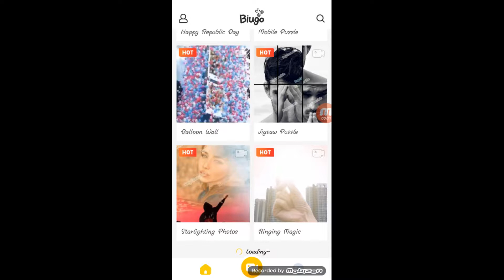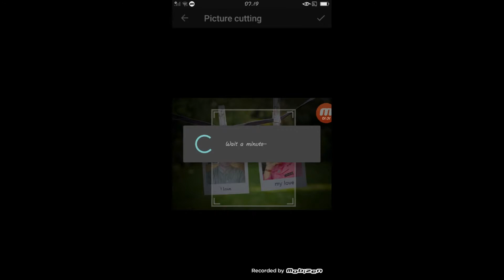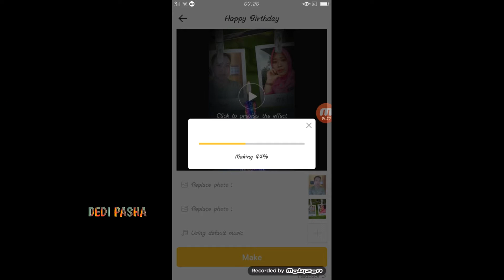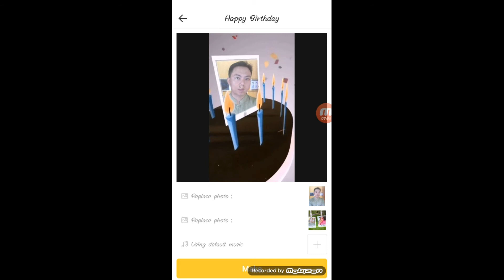CARA MENGIRIMKAN UCAPAN ULANG TAHUN YANG KEREN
Dalam video kali ini kita akan sharing tentang cara membuat atau membikin video yang keren untuk ucapan ulang tahun, atau untuk ucapan anniversary. nah bagaimana caranya? karena sekarang jaman serba sosmed dan serba android maka membuat ucapan ulang tahun kalau masih pakai kertas masih kurang kayaknya, kenapa ya kurang keren aja gitu sekarang serba digital. nah makanya kartu ucapan bisa kita buatkan video simple dan durasinya gak seberapa lama. Nah pengen tau caranya?, CARA MENGIRIMKAN UCAPAN ULANG TAHUN YANG KEREN,happy weding, biugo,aplikasi android,cara pintar membuat video,cara mudah bikin video, ucapan ulang tahun keren, ucapan keren buat ulang tahun,dedi pasha.